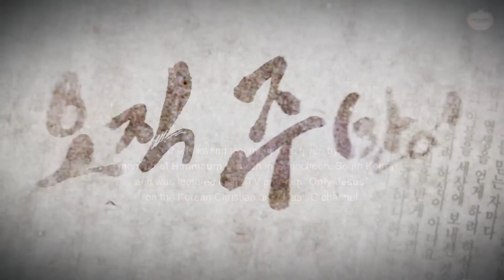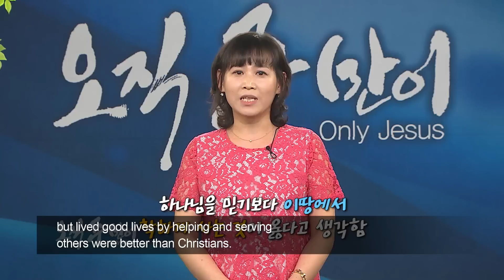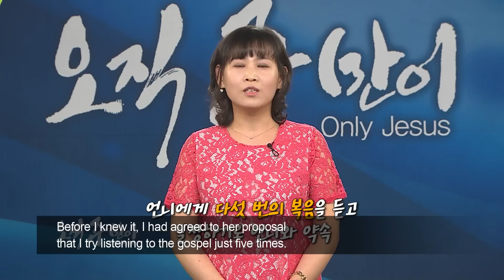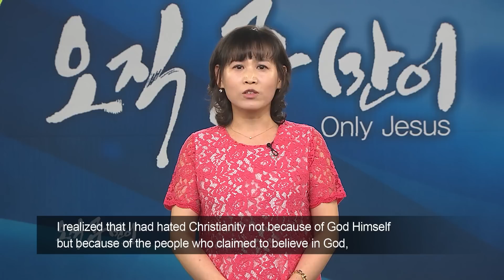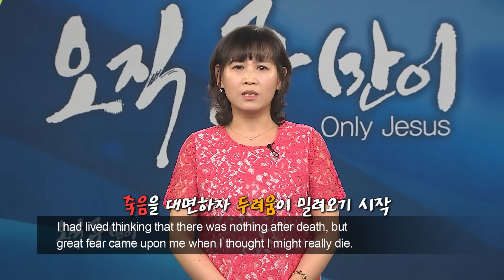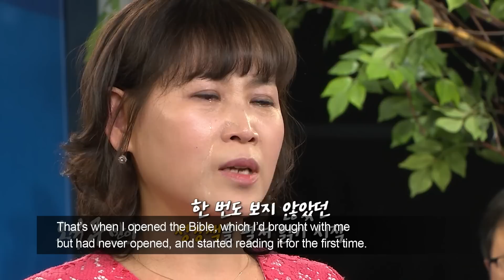A Bone Cancer Patient Meets Jesus in a Sterile Room! : Jinsook Yu, Hanmaum Church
A Bone Cancer Patient Meets Jesus in a Sterile Room!
- Jinsook Yu, Hanmaum Church -

[From Jinsook's testimony...]
 "Since my hope is in Heaven, I won't worry even if the cancer comes back.

"Right now, our home is foreclosed upon, so we have to move. But I am not worried at all. It’s because I believe that I already have everything in Jesus.

"I was my own master, and I refused to open the door to my heart even when I heard my true master knocking. But I finally returned to the Lord after going through economic hardships and sickness.

"I give thanks with all of my heart to Jesus, who never gave up on me and found me though I was as stubborn as a mule."